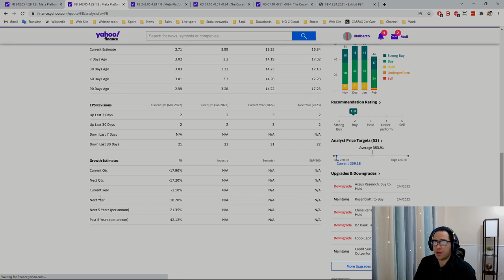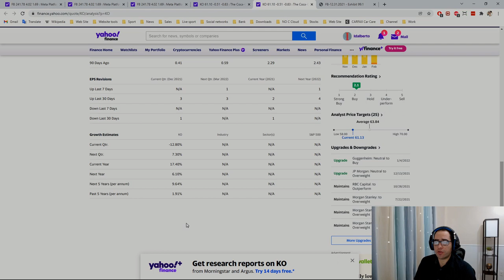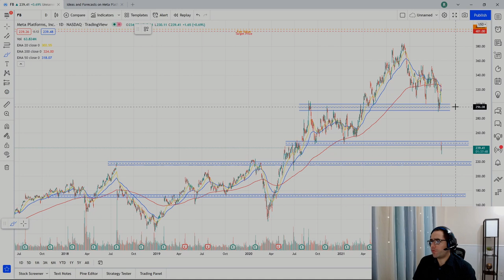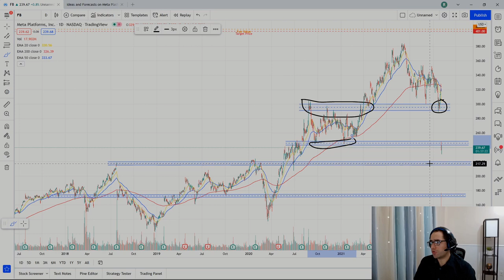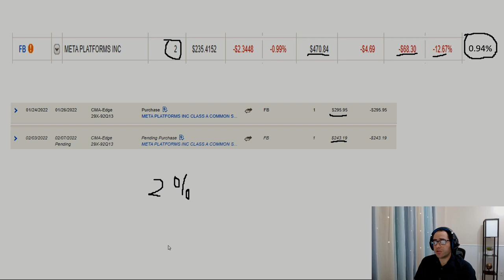🧐 ¿Porqué estoy Comprando Acciones de FACEBOOK? - Análisis Técnico y Puntos de Compra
En el siguiente video, The Smart Investor realiza un análisis técnico de por qué las acciones de Facebook se han convertido en una buena alternativa en estos tiempos.

La primera razón es que, según la evaluación realizada a esta empresa, se pudo detectar que se trata de una acción que se encuentra relativamente económica, al comparar su valor con el de otras organizaciones de su sector.

Además, se pudo constatar que los ingresos han crecido en un 42%, los últimos cinco años, y se espera que en los próximos, se pueda obtener una ganancia de al menos el 21%.

Al compararla con Coca Cola, por ejemplo, se pudo analizar que, si Facebook solo llega a percibir la mitad de lo estipulado, igual estaría por encima.

La segunda razón se debió a un análisis realizado entre los resultados trimestrales de Facebook, que fueron los que produjeron la caída de la misma y la razón por la que The Smart Investor decide invertir en esta acción, y los ingresos del año 2021 y 2020, que reflejaron un aumento del 37%.

Se sabe además, que hubo un incremento de los costos bastante significativo, debido a la inversión que están realizando en la plataforma Meta.

En una primera entrada, decidió invertir 295 dólares con un punto de soporte importante. Luego de la caída, realiza una segunda entrada con 242 dólares, permaneciendo en este escenario durante dos entradas más.

Sin embargo, de presentarse el escenario proyectado, el rendimiento se ubicaría en un 2% aproximadamente.